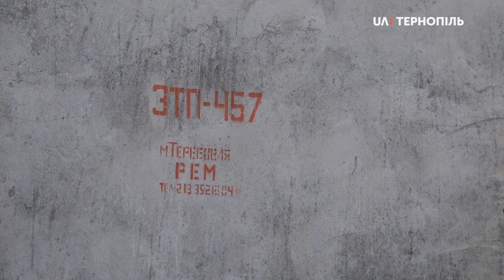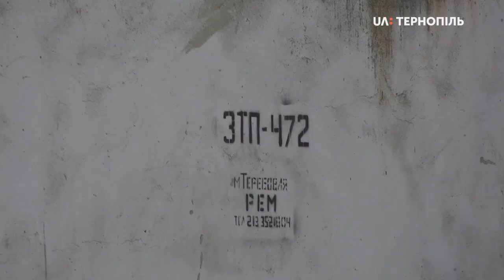У селі Ілавче на Теребовлянщині збирають кошти, щоб допомогти хлопчикові,ураженому струмом